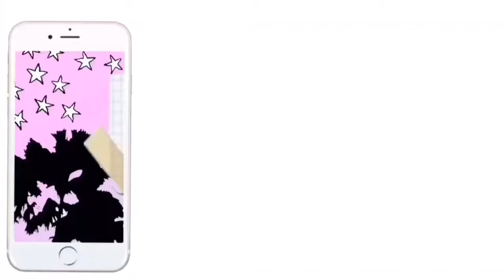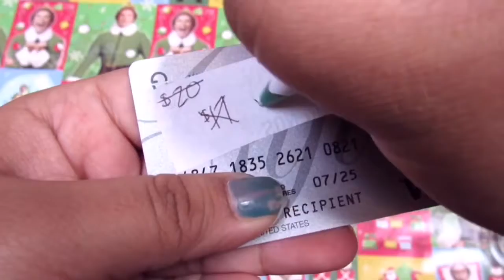CHRISTMAS LIFE HACKS YOU NEED TO TRY ! WINTER HACKS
Hey so today I bring you some dope life hacks for this Christmas / winter.

Hope you enjoy this video as much as I enjoyed making it for ya

Ok byeee